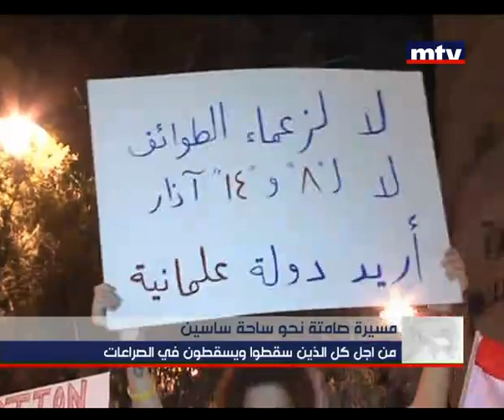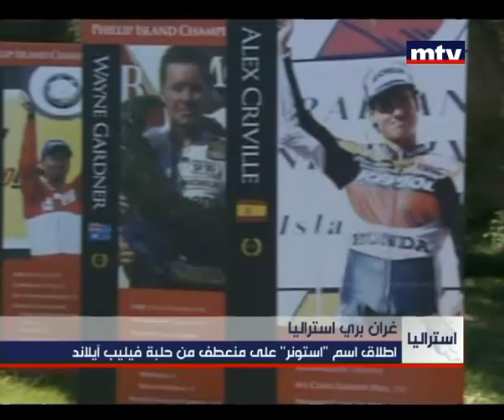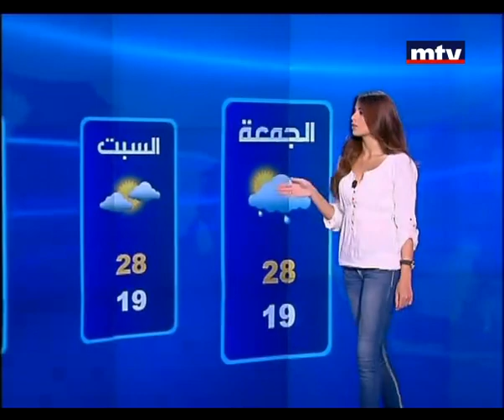Morning News - 26/10/2012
News Politics Lebanon 14 March 8 March Hezbollah Hassan Nassrallah Michel Aoun Samir